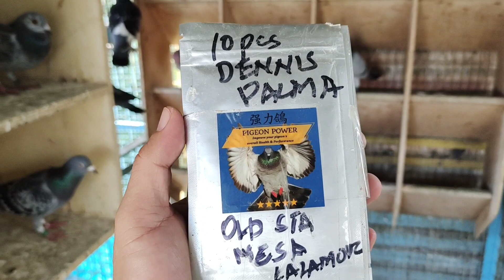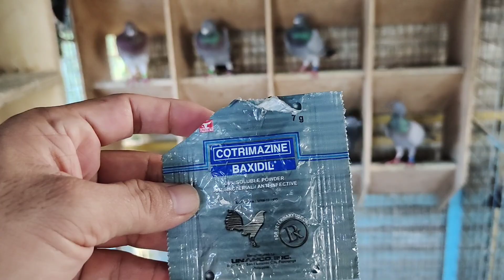JAMES BAUTISTA PWD FANCIER NAKA 2 IBON KAY BAIT ANAK PA NG DUGONG 4NA FIRST OA CHAMPION..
USO NANAMAN SAKIT , KYO PO BA INABOT NA DIN MGA PANLABAN NYO ?